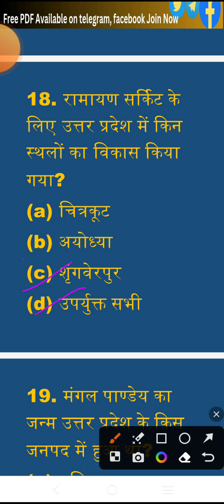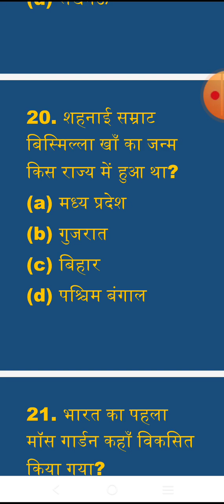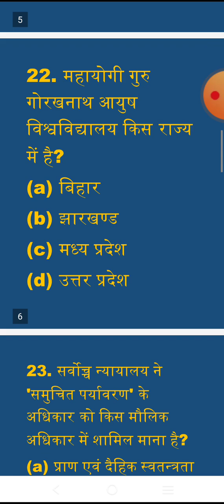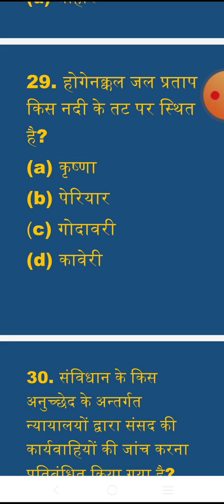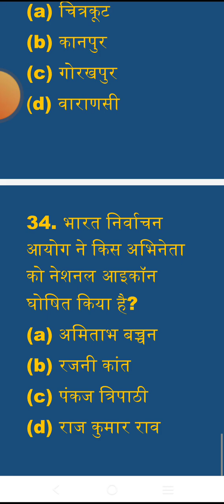सामान्यज्ञानMockTest- 2-VDO RE-EXAM 2023#vdoreexam#vdonew2023#gk#gkmocktest#vdoreexammocktest#upsssc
सामान्यज्ञानMockTest-2-VDORE-EXAM2023#vdoreexam#vdonew2023#gk#gkmocktest#vdoreexammocktest#upsssc